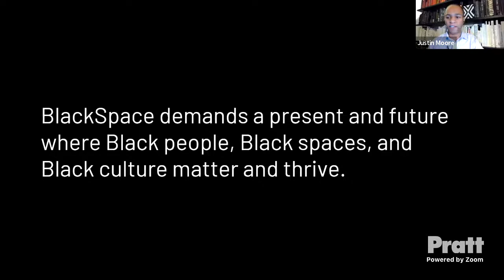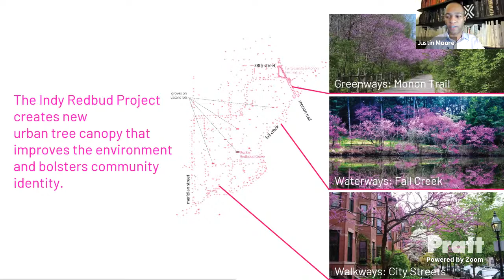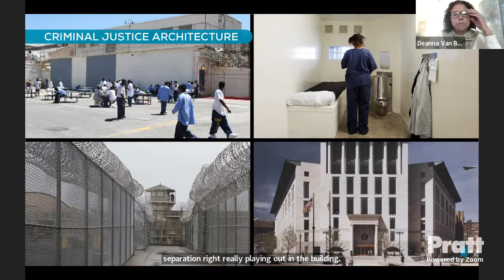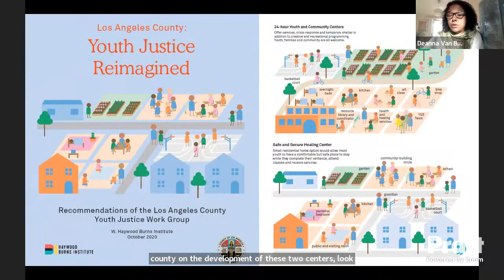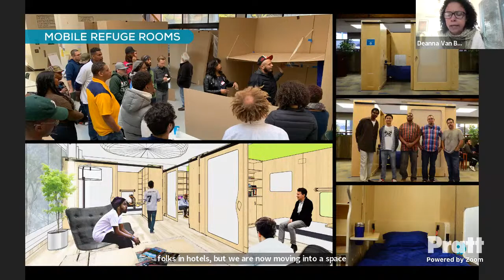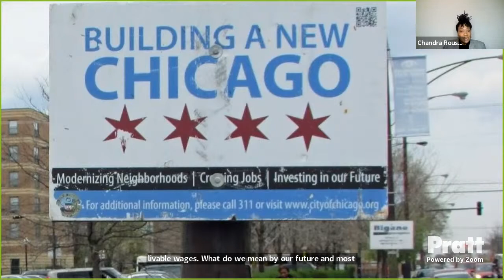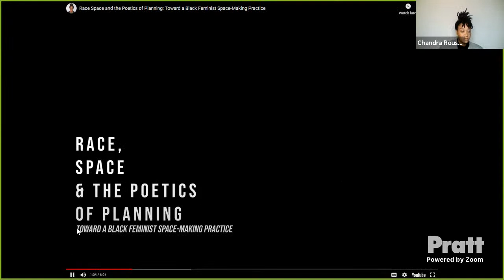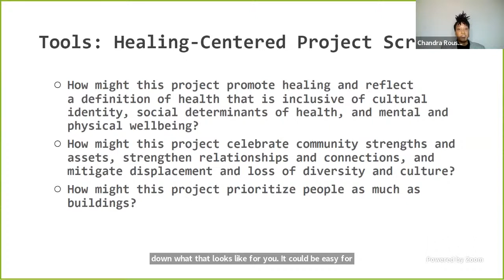Pratt Futures: Reimagining Black Communal Care w/ Justin Moore, Deanna Van Buren, and Chandra Rouse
It has long been time to address care in our communities. Not radical, for it is practical and an element of each step towards liberation. Not as a red pill or a problem to be solved, for it is about the approach. Not in one sector, as it is wide reaching and intersectional. Not as a buzzword, but as a foundation. Care can and is represented through varying levels of transience and scales. As such, we are curating a space for speakers to bring their perspectives on how we can embrace a mindset of care in everything we do. Through the lens of care as play, protest, and all in between, join us in reimagining a world built and designed with black care in mind.

Speakers: Justin Garrett Moore, Deanna Van Buren, and Chandra Christmas-Rouse